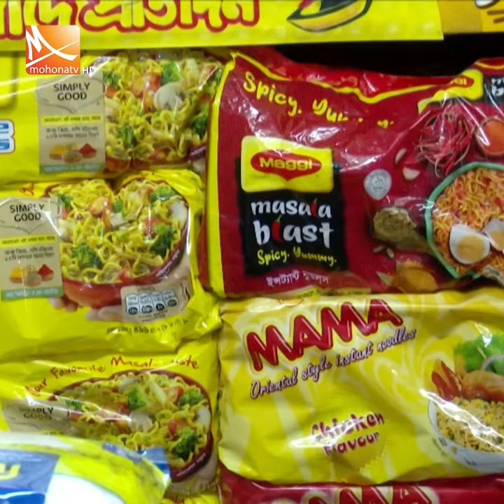রাজধানীর কাঁচাবাজারে অস্থিরতা কাটছেই না | Mohona tv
রাজধানীর কাঁচাবাজারে অস্থিরতা যেন কাটছেই না। গেলো কয়েকদিন ব্যবধানে আরেক দফা বেড়েছে পোলাওয়ের চাল, ডাল, আটা-ময়দা ও নুডুলসের দাম। আগের দামেই বিক্রি হচ্ছে পেঁয়াজ, আলুসহ বেশিরভাগ সবজি। আর মাছের বাজার অনেকটাই নিম্নবিত্তের নাগালের বাইরেই। তবে কিছুটা কমেছে ব্রয়লার মুরগির দাম।